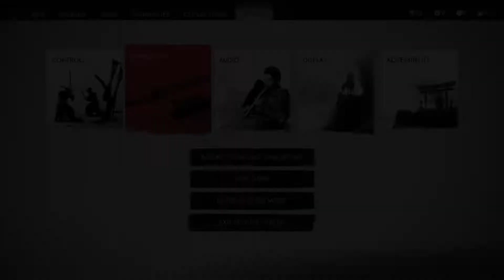Ghost of Tsushima: JIN VS THE TENGU DEMON!!! THE CURSE OF UCHITSUNE!!! BOSS BATTLE!!!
Enjoy the boss battle.